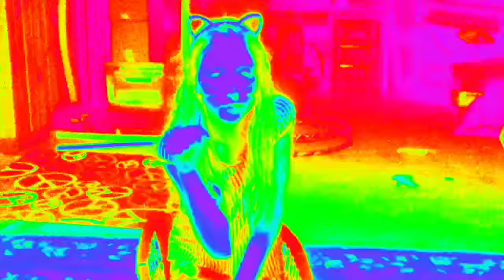"Check Meowt!" Fan Video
Fan video of "Check Meowt!" by Parry Gripp.